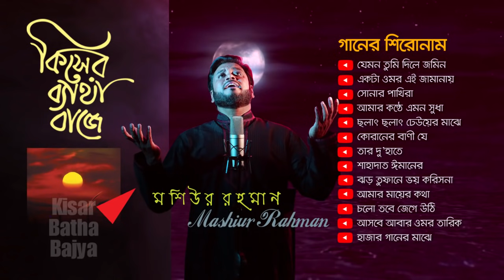kisher betha baje - Moshiur Rahman | কিসের ব্যাথা বাজে - মশিউর রহমান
Moshiur Rahman is a Singer working in the field of Bangla Islamic Song since 1990.